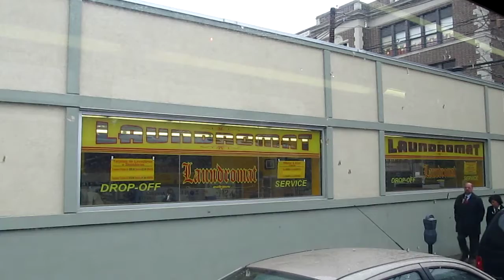NJT NABI 40-SFW #5216 on the 159 to Fort Lee (Inside, 1/2)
Here's a 3rd video ride on-board NJT 2009 (North American Bus Industries) NABI 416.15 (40-SFW) Suburban-Style #5216 on the 159 to Fort Lee and Linwood Park on an Overcast Late Tuesday Morning; not even the rain can stop me from riding an NJT NABI!!!  Available in High Definition.  BTW this WAS the same bus I took to Union City earlier.